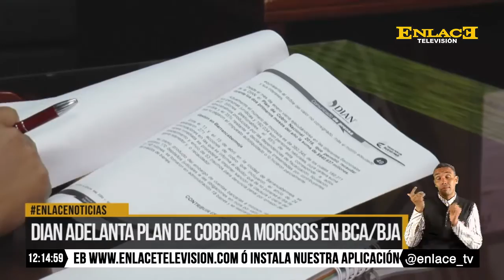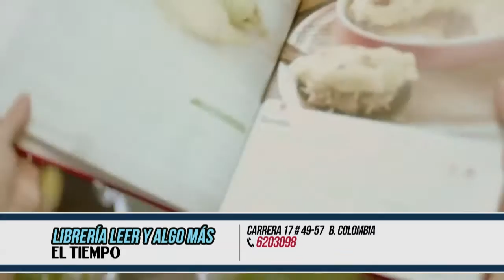ENLACE NOTICIAS 18 ABRIL 2016 EMISIÓN MEDIO DÍA